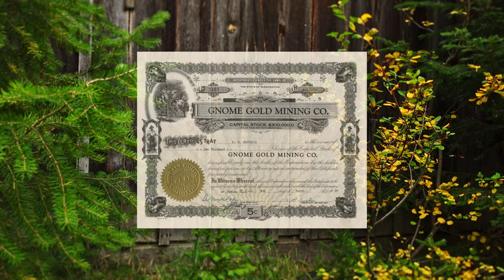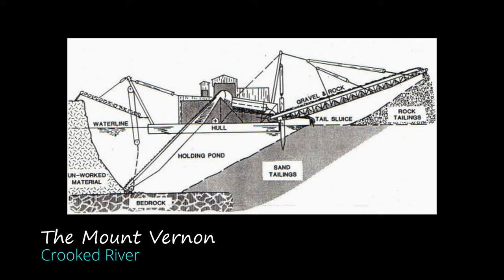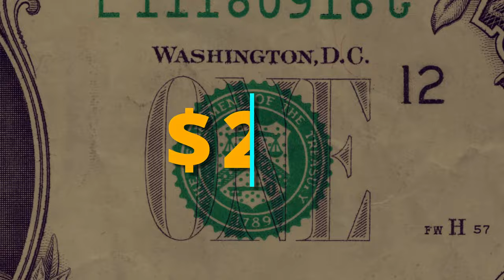Crooked River Snorkel Surveys - 2023 Hitch 2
Crooked River is a tributary of the South Fork of the Clearwater River in northcentral Idaho. It is approximately 5 miles west of Elk City.  This river is home to spring Chinook salmon.  They return 354 river miles from the Pacific Ocean to spawn here.  Their young will rear in these waters.  B-run steelhead and bull trout are also present.  Both are listed under the Endangered Species Act.  In addition, coho salmon, cutthroat trout, Pacific lamprey, and Idaho Giant Salamanders inhabit this river.